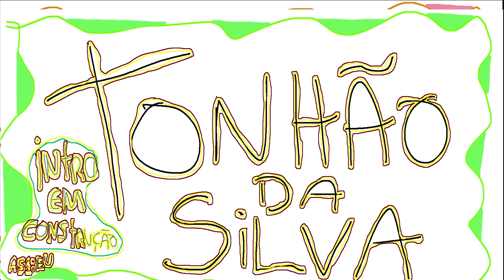GTA 5 ROLEPLAY BRASIL - O ROUB0 MILIONÁRIO! - *deu ruim d+++* - (9ª TEMPORADA EP 69)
Fala pessoal, bora assistir GTA 5 ROLEPLAY BRASIL - O ROUB0 MILIONÁRIO! - *deu ruim d+++* - (9ª TEMPORADA EP 69)